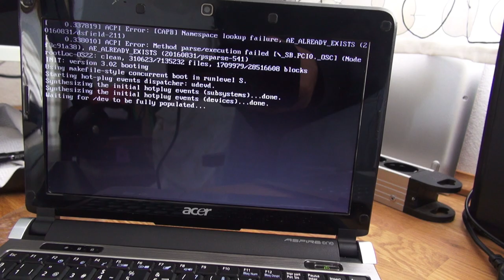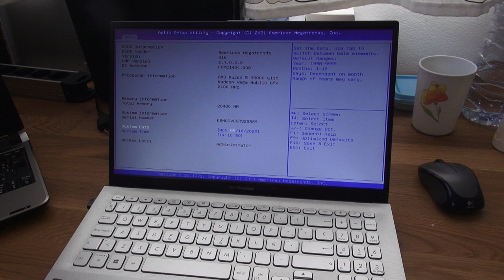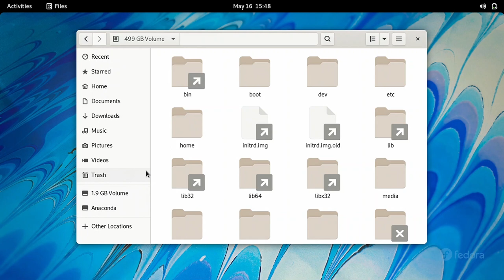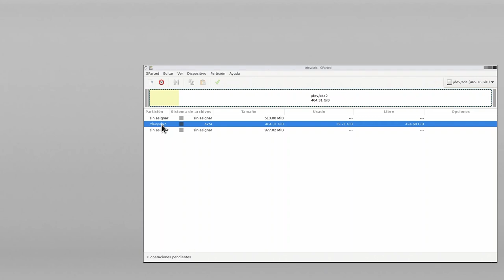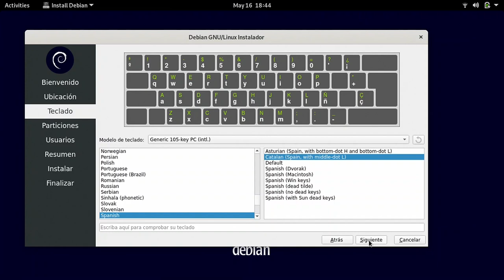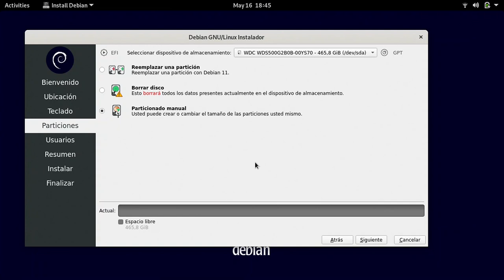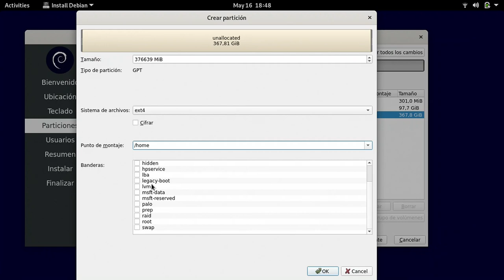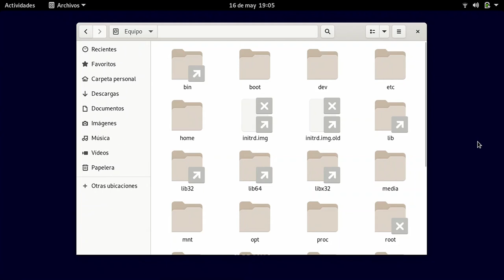Dos problemas: 1º-Aspire One, obsoleto. 2º-Ingrata sorpresa matinal en mi portátil de uso diario.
1º- En el pasado fin de semana, Loc-OS publica la esperada versión a 32bits de su magnífico S.O. Instalando la misma en el NoteBook, en pleno directo de Voro MV (nº 106)
queda en el chat, el apunte del fracaso.

En este vídeo, comentario y "aparcamiento" del Aspire One, en espera de algún pequeño milagro... (¿Merece la pena llevar a estos extremos un PC de tan escasas características? La obsolescencia se acentua cada dia que pasa).

2º- Arranco mi portátil de rutina (Debian 11, etc). Solo aparece la pantalla del Set up, o Bios, o Uefi...No veo el único disco por ninguna parte (ni menú de arranque de unidades ni nada. Como si no existiera).
Solo aparece ejecutando un Live (yo tenia a mano un Fedora 35, pero puede ser cualquier distro en modo Live). A partir de aquí las sorpresas:
Puedo copiar la /home totalmente. Y me doy cuenta que no existen la partición /boot uefi ni la swap. Reinstalación total en este vídeo. La partes interesantes: Uso un Live Debian 11 non free. Uso del instalador "Calamares". Particionado manual.